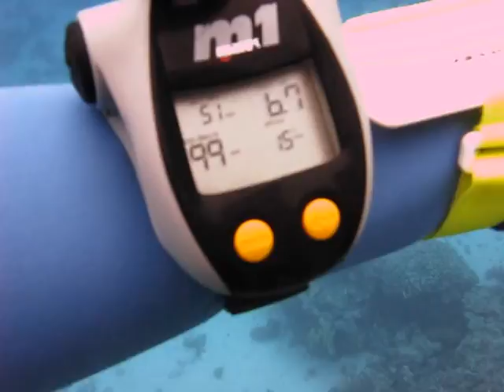Gifton Island (Red Sea) - Dive 16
Jørgen Skov (video), Frederick Rousset, Bjørn Larsen, Ivan Harreskov, Klaus Bach Hagen